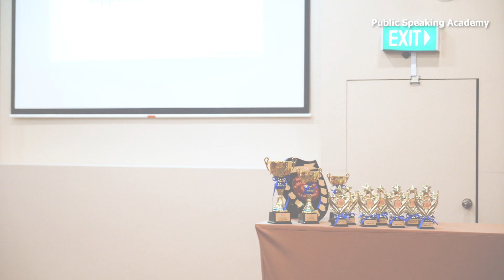10th Place, 2023 Primary - National Public Speaking Competition | Afruz Salih, Unity Primary School